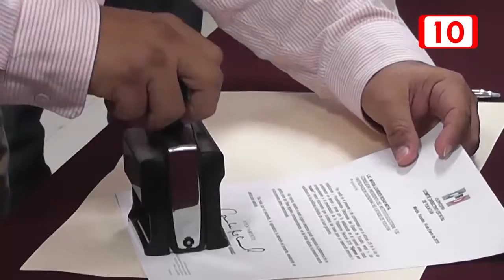109540 “Sigamos por Yucatán”, plataforma electoral del PRI